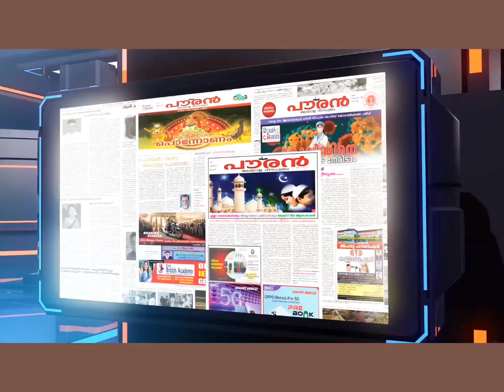മാനുഷിക മൂല്യം കൈവിടാതെ സലാലയിലെ നിലാവ് വാട്സ് ആപ് കൂട്ടായ്മ